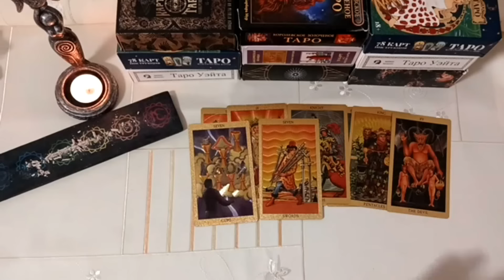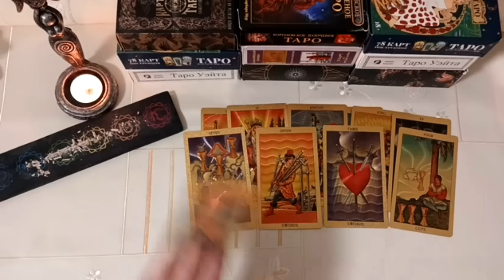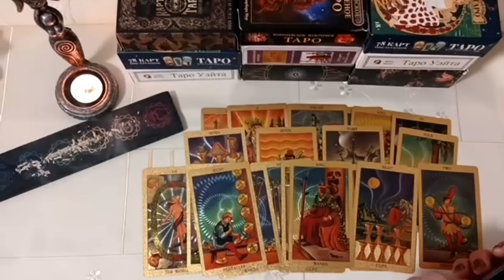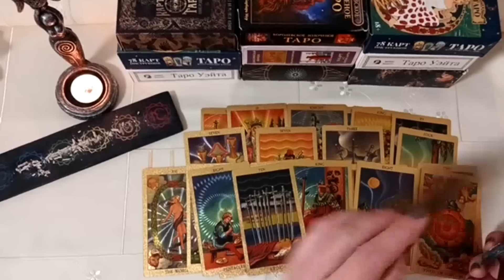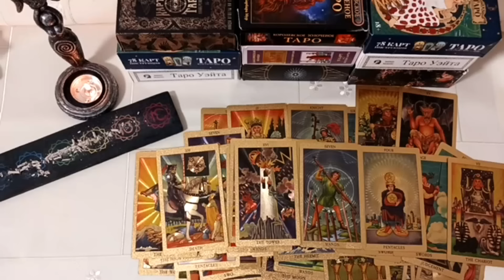Человек, который узнал тайну строительства Пирамид. Коралловый замок Эда Лидскалнина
И у нас сегодня таро расклад про человека который раскрыл тайны пирамид а именно про замок Эда Линдскалнина
Тема - Человек, который узнал тайну строительства Пирамид. Коралловый замок Эда Лидскалнина
"Глубокие тайны и древние знания ждут вас на нашем YouTube канале! Откройте для себя увлекательный мир карт Таро, нумерологии, ченнелингов, медитативных планов и рун в наших захватывающих видео. Разгадывайте загадки прошлого и будущего, углубляйтесь в символику и значение карт, исследуйте влияние чисел на нашу жизнь и погрузитесь в контакт с мудрыми духовными сущностями. Наши эксперты поделятся с вами уникальными знаниями и техниками, чтобы помочь вам раскрыть свой потенциал и пройти по пути духовного развития.